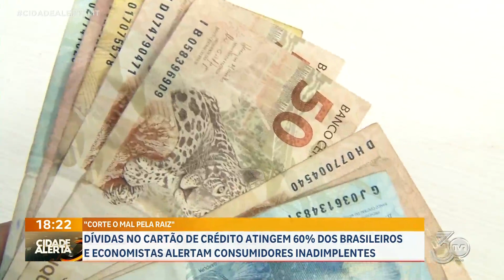Dividas no cartão de crédito atingem 60% dos brasileiros e economistas alertam consumidores